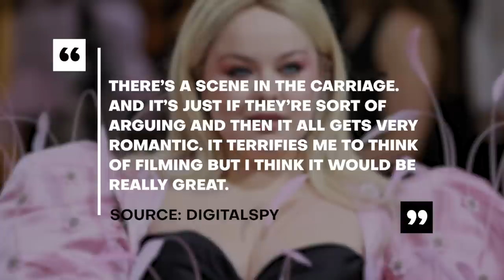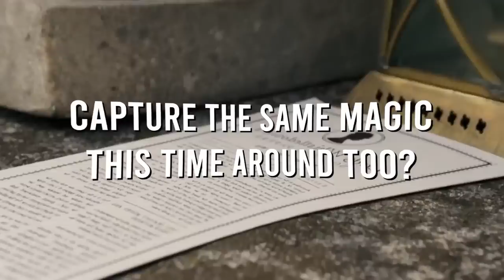Bridgerton Season 3 First Look + Release Date Revealed!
It’s been so long since the last Bridgerton season was released, but the new one might be coming out sooner than anticipated.